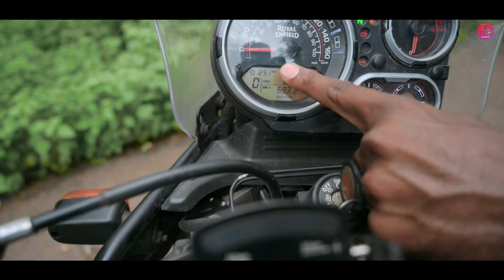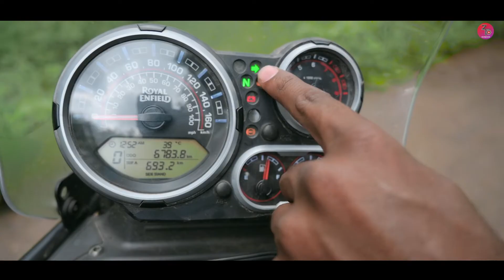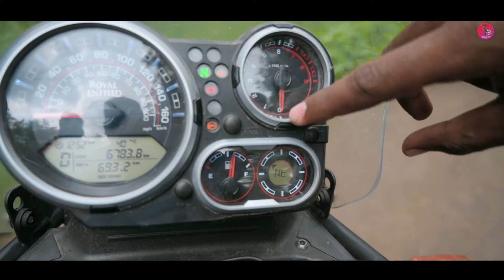2020 Royal Enfield Himalayan Review Hindi Price Mileage Changes Perfect Adv Bike in India Z Techknow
Meteor 350 BS6
Interceptor 650
Continental GT 650
Bullet 350
Equipment used:-
Nikon Z6 II
Nikon DSLR 5600D
Len's 18-55 prime Lens 35mm 70-300
Premier pro 2021
credit:-
*Devendra
*Himanshu
*Tehsein Ali
TEAM:-
Zahid Khan Ansari (Maddy)
Vikas Thakur
Dhananjay

Video edited by Zahid Maddy & Vikas
Videography by Zahid Maddy